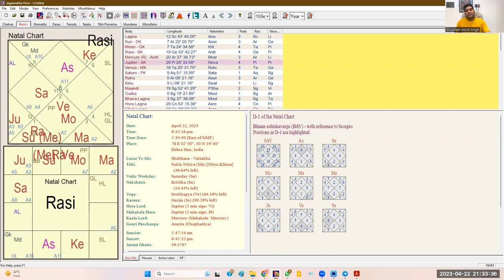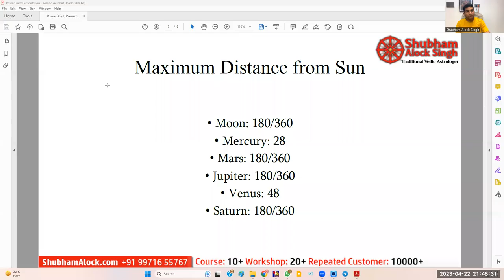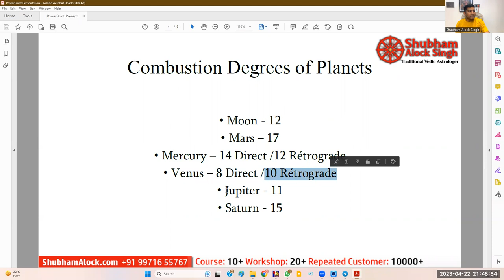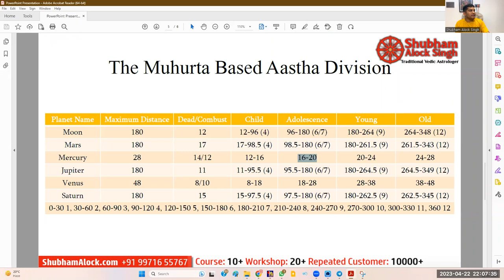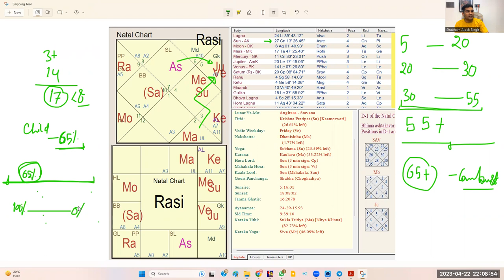Combustion & Horoscope Analysis Secrets | Five Avastha of Planets | Muhurta | Researches in Jyotish